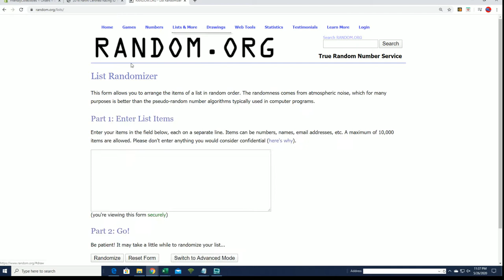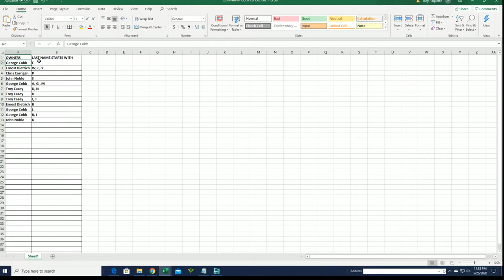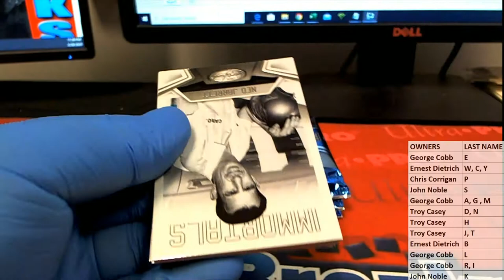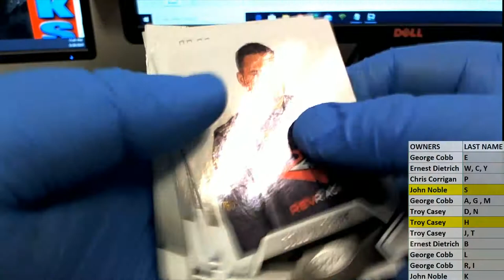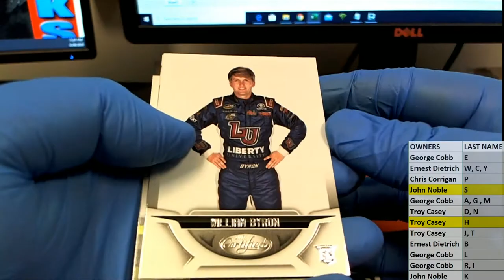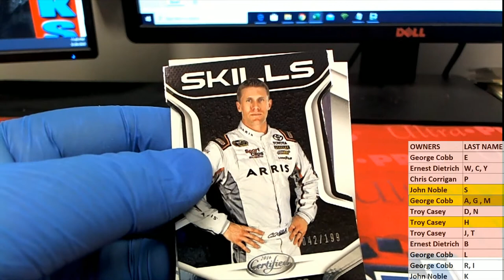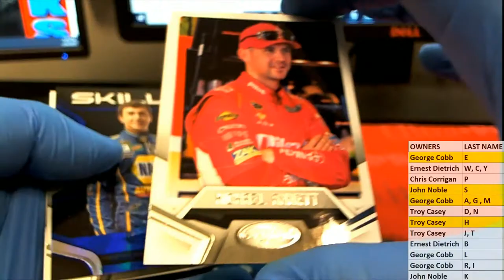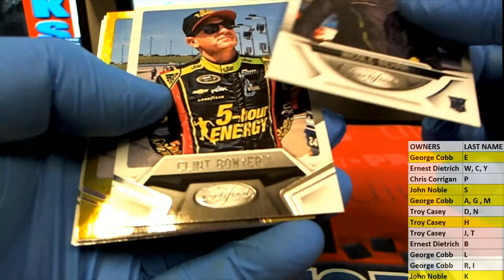2016 Panini Certified Racing ID 16CERTRAC947